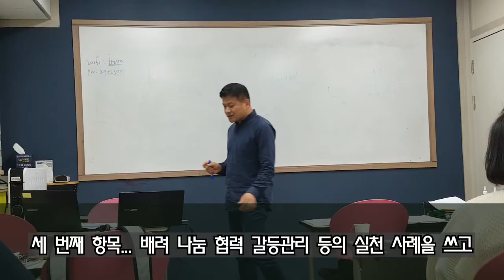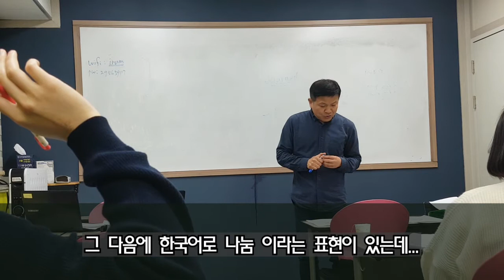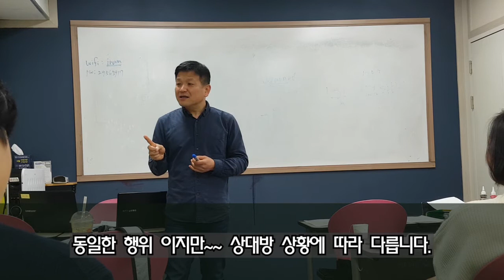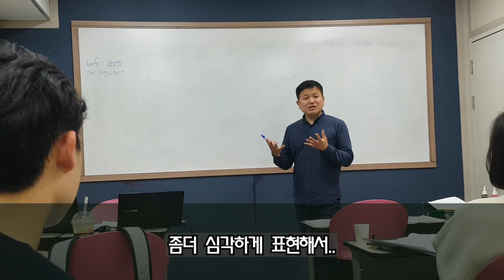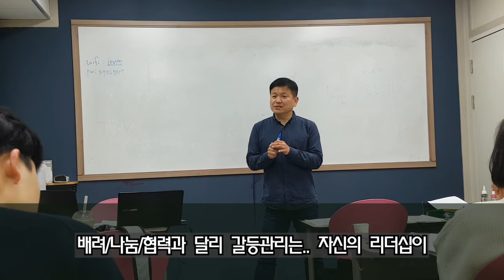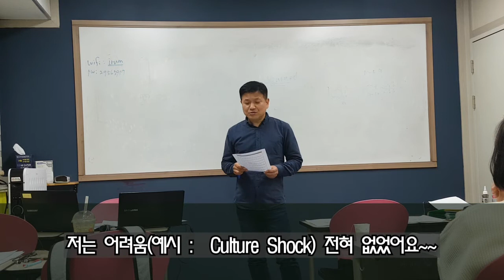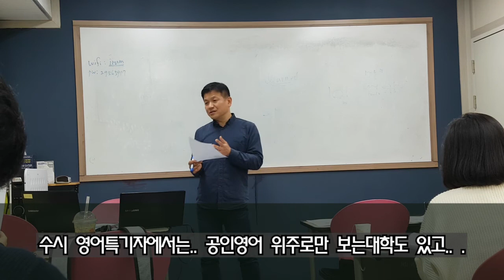해외고졸 및 특례 서류준비 자기소개서 항목3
싸이미 컨설팅문의
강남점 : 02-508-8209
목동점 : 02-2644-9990